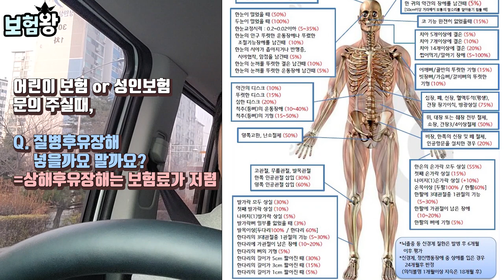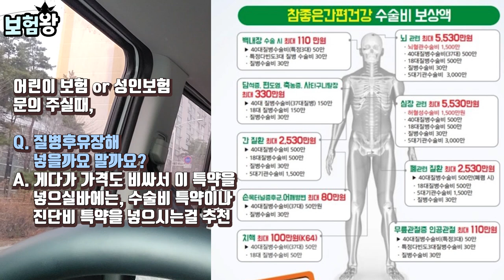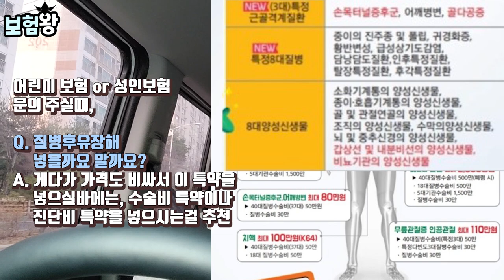질병후유장해 내용은 좋지만 쉽게 받을수 있을까?? (f.분쟁많은 특약)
어린이보험이나 어른이보험 가입할떄 질병후유장해를
넣어 달라는 분들이 많이 있었습니다.

내용은 좋지만 과연 쉽고 빠르게 지급이 될지가 궁금하네요!
가성비 대비 매우 좋은 질병후유장해.. 하지만 받아야 좋은거지
안받으면 무용지물인 특약...

저와 함께 알아볼까요?

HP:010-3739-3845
카톡친구추가:r2an
카톡플러스친구:보험왕